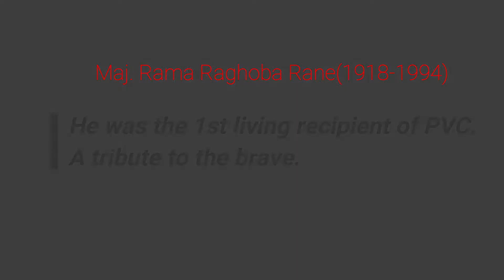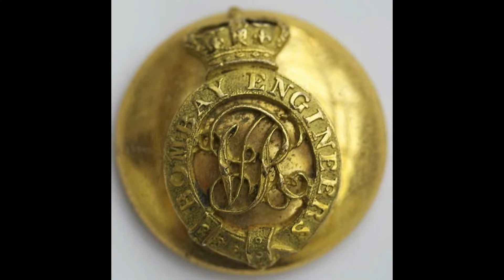PVC 2/LT RAM RAGHOBA RANE.2ND PERSON LIVING TO RECEIVE PVC.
IN THIS VIDEO I LL TELL YOU ABOUT THE BRAVERY SHOWN BY SH RANE ON THE J&K BATTLE FIELD.HE WAS AWARDED PVC FOR HIS COURAGE.HE REMAINED WITHOUT FOOD & SLEEP FOR 72 HRS.HATS OFF TO BRAVES LIKE HIM.